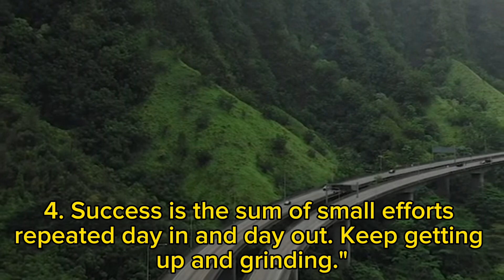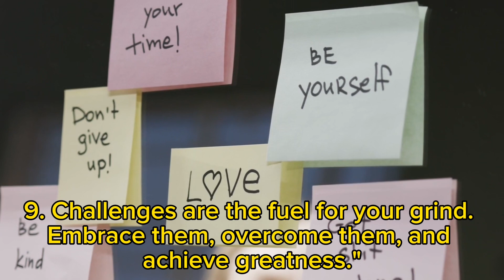"🌟Rise and Grind || Embracing Daily Effort for Success"…..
In this empowering video, we delve into the transformative concept of "Rise and Grind." Discover the incredible journey of how embracing daily effort and determination can lead to remarkable success. We explore the mindset shifts and strategies that propel individuals to consistently push their limits, overcome challenges, and work tirelessly towards their goals. Join us to uncover the secrets of unlocking your potential, as we discuss the significance of staying dedicated, taking consistent action, and embracing the grind in your pursuit of greatness. If you're ready to turn your aspirations into achievements, this video is your roadmap to mastering the art of hustle and grind.